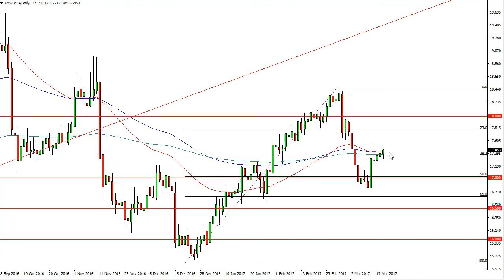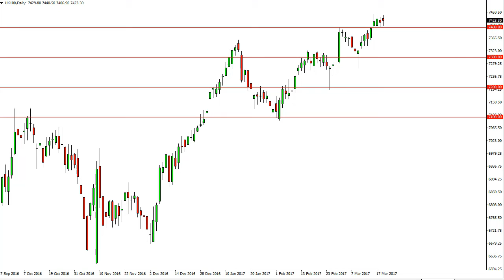Apex Signals Market Outlook March 22, 2017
During the session on Wednesday, we get the Crude Oil Inventories number, as well as the New Zealand interest rate decision. There are a couple of lower-level announcements as well, so it would be just a bit volatile.

Silver

Silver markets initially fell during the day on Tuesday, but found the $17.25 level to be supportive enough to turn around and form a hammer. A break above the top of the hammer should send this market looking towards higher levels, as Silver seems to be picking up a bit of momentum.

FTSE 100

The FTSE 100 fell initially during the day on Tuesday, reaching towards the 7400 level. This is an area that should be psychologically important, and a bounce from here should send this market looking for the 7500 level. Selling isn’t even a thought.

Nikkei 225

The Nikkei 225 fell during the day on Tuesday, testing the 50-day exponential moving average. A break above the top of the candle for the day, it looks as if will be a signal that the market should be reaching towards the 19,700 level after that.